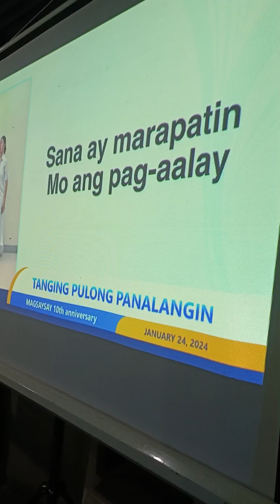TANGING PULONG PANALANGIN | lokal Ng MAGSAYSAY